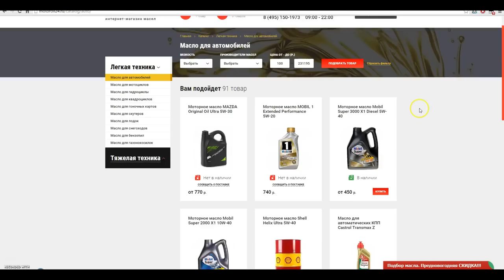ДОКУМЕНТАЛЬНЫЙ ФИЛЬМ - БЕЗ ПОСАДКИ-АВТО.NET 2014 / GORELOV FILMS